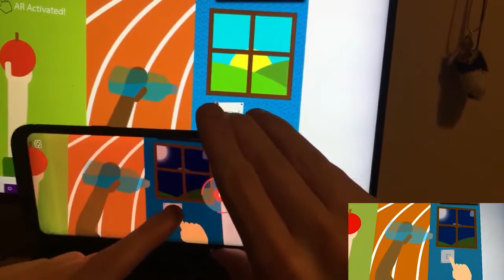"Be Hands-on with Health!" - Spark AR Interactive Poster Demo